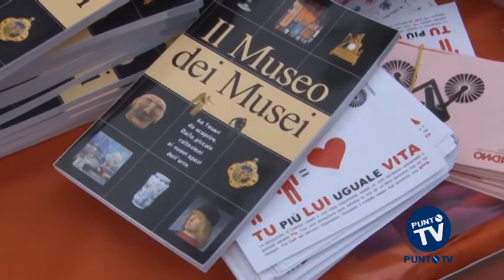Bari, grande successo per la campagna dell’Admo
C’è la musica, ci sono i ragazzi, c’è la solidarietà. Quando si parla di donazione si parla anche di sensibilità e di condivisione, e proprio per questo vanno coinvolti tutti, a partire dai più giovani. In quest’ottica l’Admo ha dedicato un’intera giornata in Piazza del Ferrarese, a Bari, per sensibilizzare la città sul tema del sostegno alla ricerca contro le malattie del sangue e per la donazione del midollo osseo. Una manifestazione che si è ripetuta in 80 piazze in tutta Italia (per la Puglia anche San Severo, Brindisi e Lecce), e alcuni Paesi esteri. Perché di donatori non ce ne sono mai abbastanza.